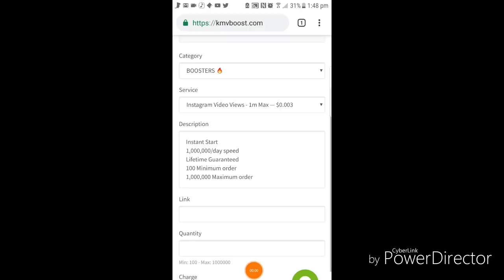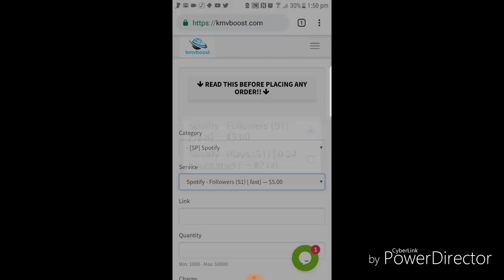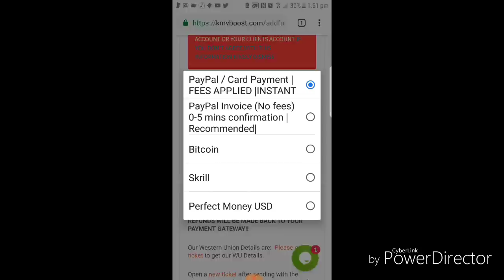The number #1 smm panel in the world| Best and fastest smm panel in 2019